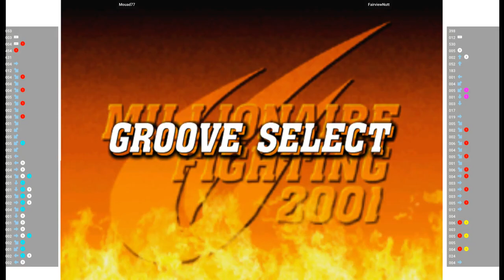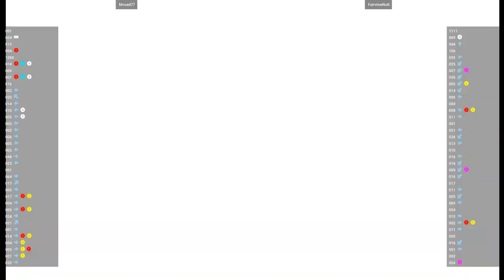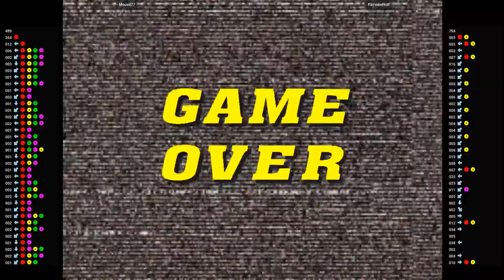CVS2 🕹 Mouad77 VS FairviewNutt